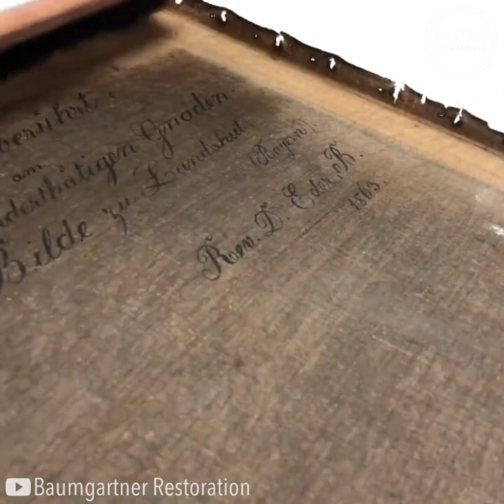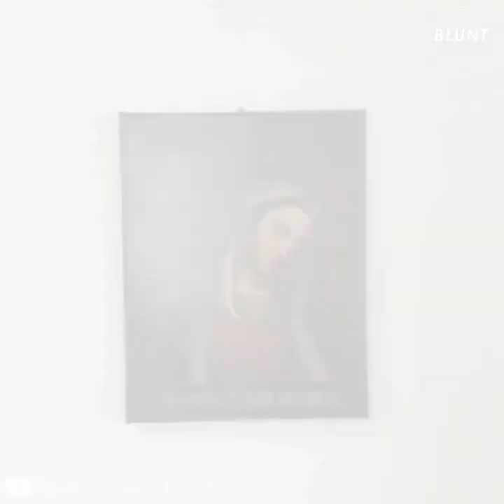Mysterious Grand Piano 2 Jonas Elander